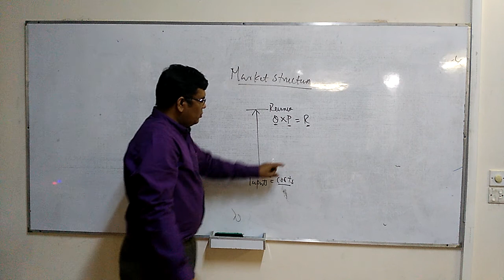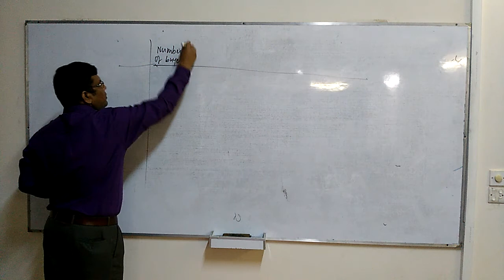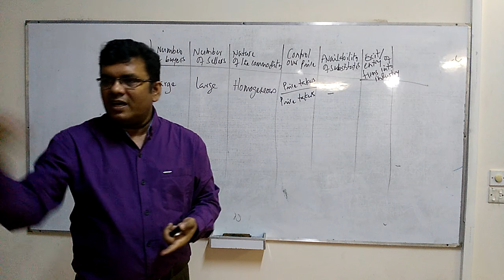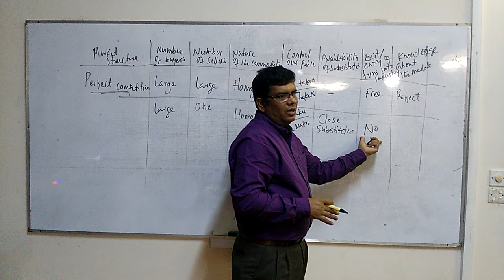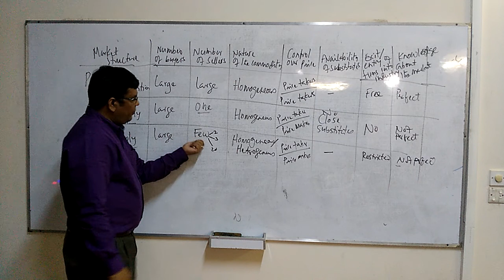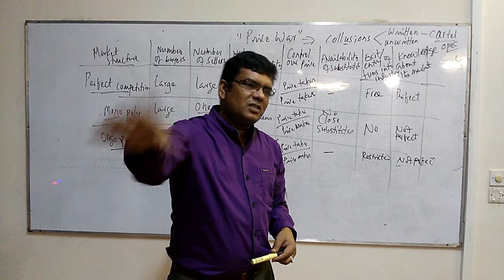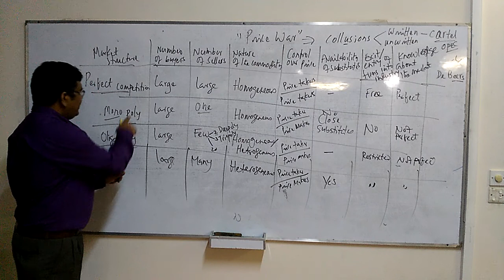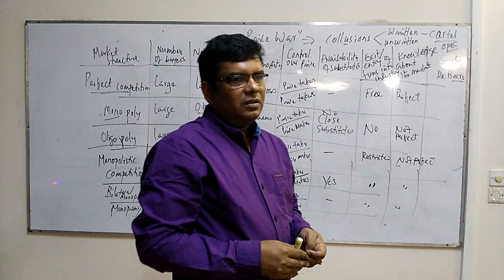Video Lecture Market Structure Part 1